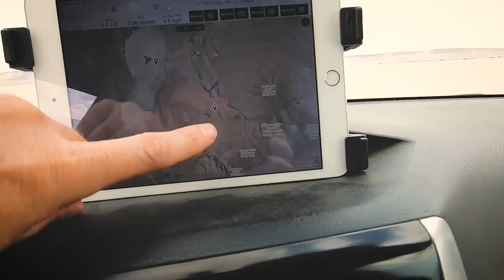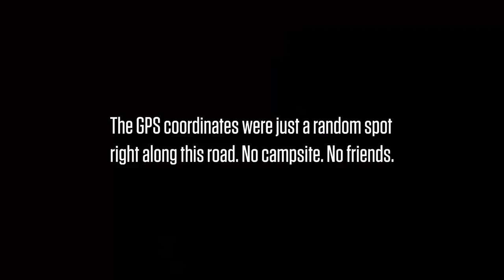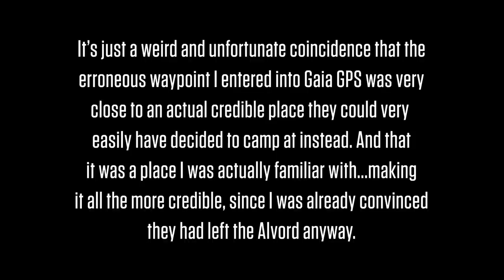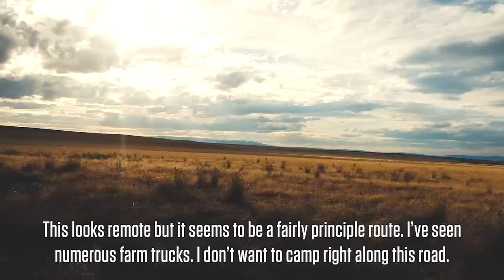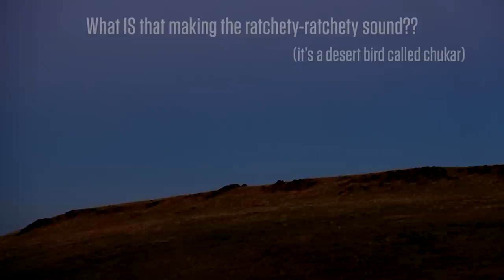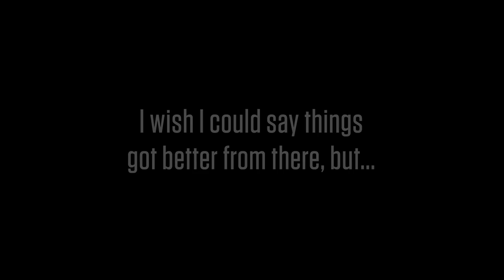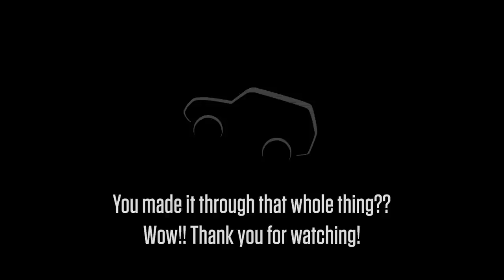Feature-length compilation: Overlanding Eastern Oregon in a Subaru Forester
With a busy holiday week of hosting and cooking for Thanksgiving, I couldn't devote the time to properly editing the next episode of this year's eastern Oregon adventure. But here is a look back at my first-ever eastern Oregon trek, my first encounter with the Owyhee canyon, and my first time heading out for a full week of overlanding.

Originally aired in 2020, this series had Jackery segments in every episode, but I have removed them all from this compilation along with edits to other scenes for a (hopefully) more concise and engaging flow of story. I've also greatly reduced the ad frequency for fewer interruptions.

If you're relatively new to the channel, this is an opportunity to get a taste of what life was like before the Frontier. :-) And if you're a longtime viewer, a chance to revisit old times and some of the most beautiful country in Oregon. Next week, we'll get back to this year's adventure!

Gazelle T3x pop-up tent:
(I have the older T3 but this T3x is the new version)

My 12V fridge:

Diode Dynamics SS3 LED pods (my amber pods)

Claymore 3 Face camp light:

Coleman Woodsman II camp chair:

Coleman cot: (standard "cot" option, not "deluxe")

Midland 105 GMRS radio (works with handheld FRS radios)

Expedition Research Ultra-light Kettle:

FuelPax 3.5 gallon gas can by Rotopax:

My Oregon license plate frame:

Black Rhino Boxer wheels: